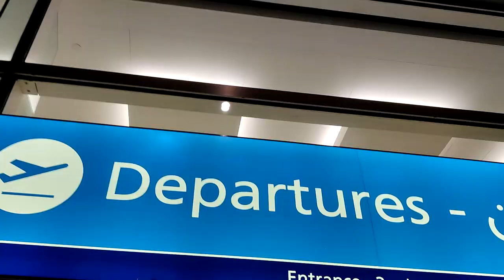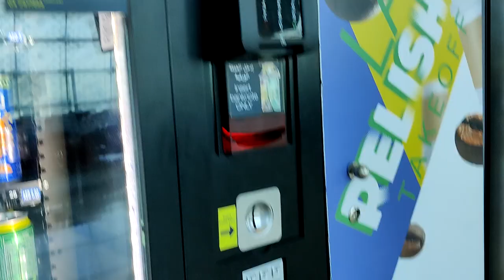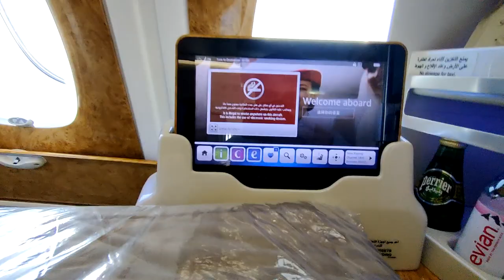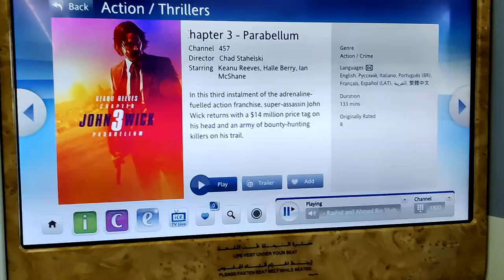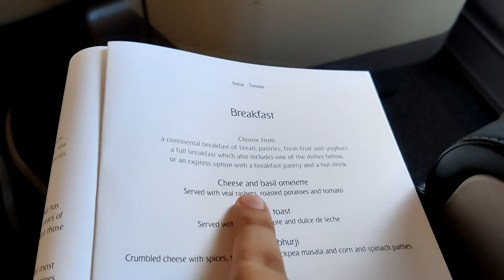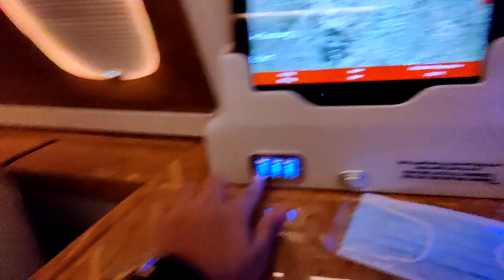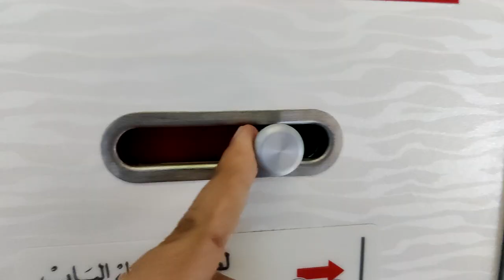FLYING ALONE TO CANADA (as a student)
Indian Student travels from Dubai to Canada
NEXT VLOG:- DORM ROOM TOUR

(soz for the sloppy editing, I have a new laptop now, and I don't have my presets and shit)( it will be better next vlog)